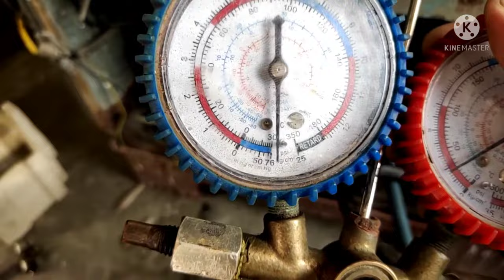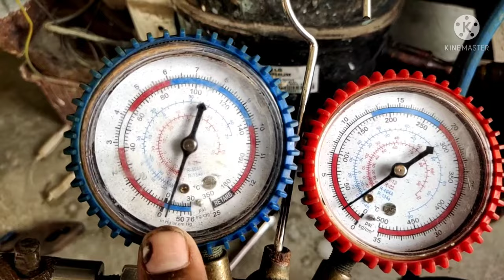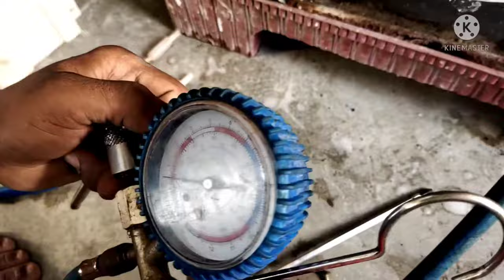fridge ka jaali (condenser coil) kese badle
fridge ka jaali (jaal) kese bdle how to change fridge condenser coil